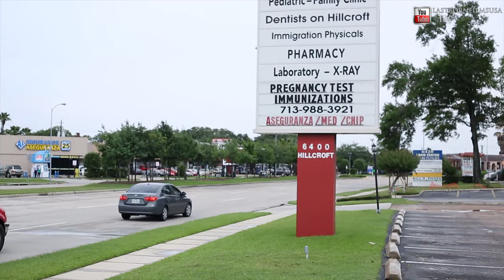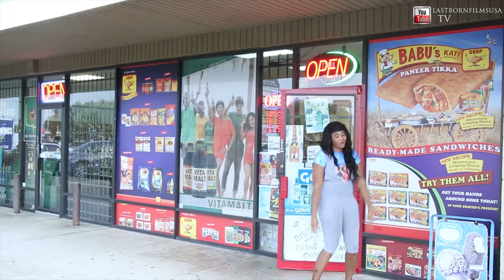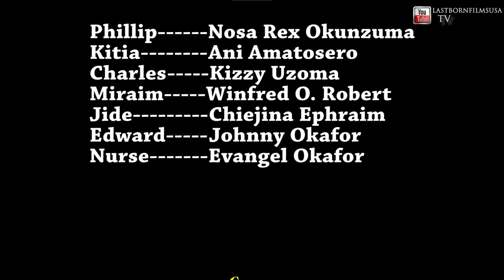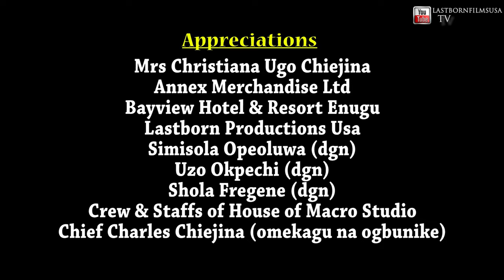MR CUM IN AMERICA (NOSA REX) LATEST NIGERIAN NOLLYWOOD MOVIE 2021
... Only a wise counsel and prayers of a man of God can change the already worse-situation of Mr Cum in America

A movie beautifully told to sit you grew to your sit,from standing to sitting. full of suspense,emotions,intrigue, educative,informative and entertaining.

From the award winning Producer and Directors of Chicken melody,Lost Hero,Beautiful soul(Amma 2009/city people nominated movie Chiejina Ephraim onyemaechi (dgn).

STARRING: Nosa Rex,Ani Amat,Kizzy Uzoma,Johnny Okafor,Ephraim chiejina and others.

watch out for MR CUM IN AMERICA

Executive producer: Lastbornfilmsusa tv
Director: Ephraim Chiejina (DGN)
Company: Lastborn Group Of Company And Delivery Services (lastbornfilmsusatv)
YEAR:2020
Shot in Houston Texas.USA

Watch best of Nigeria Nollywood Movies,
Best of Nigeria Actors,Best of
Yui Edochie,
Mercy Johnson,
Nosa Rex,
Ken Eric,
Chizzy Alichie
Zubby Micheal,
Onny Micheal in Nollywood movies.
See the best of Action, comedy,Romance,Epic,Dramas only on youtube @ lastbornfilmsusatv.
See clips,trailer's and exclusive interviews only on lastbornfilmsusatv.
watch Nollywood/American movies with class here.

Ephraim Chiejina
Ceo:lastbornfilmsusatv
Houston Texas